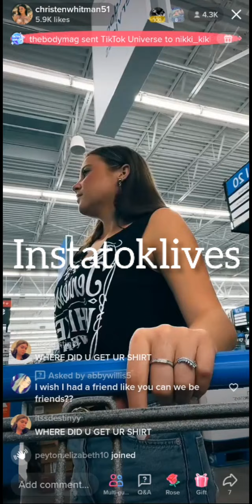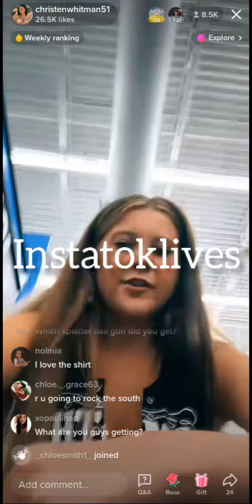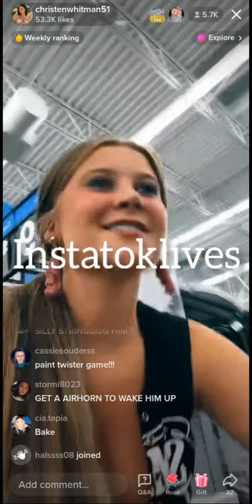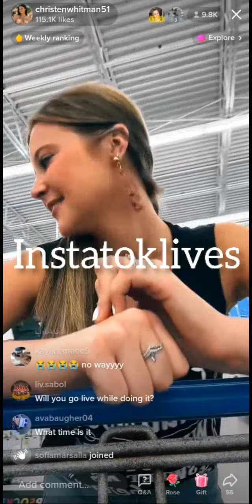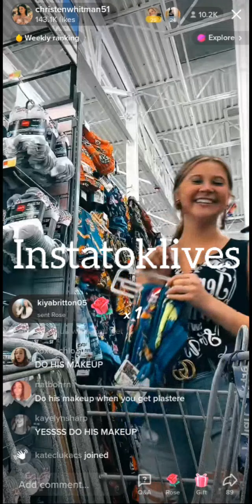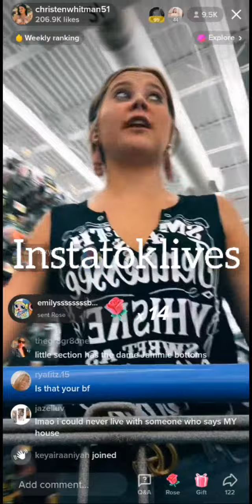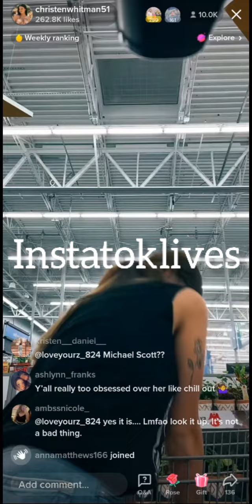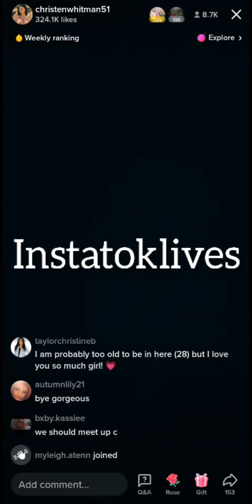Christen Whitman Live 5-3-22